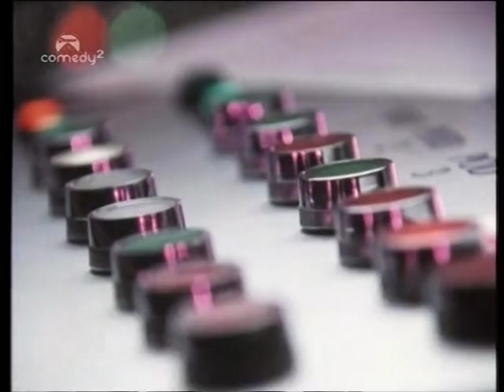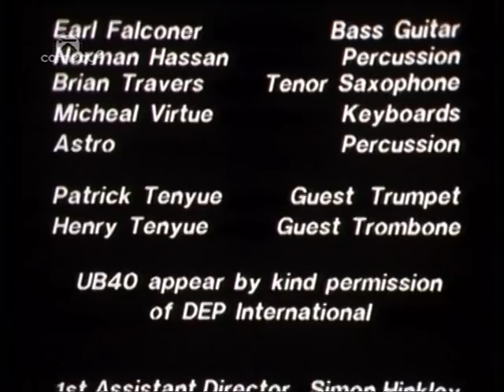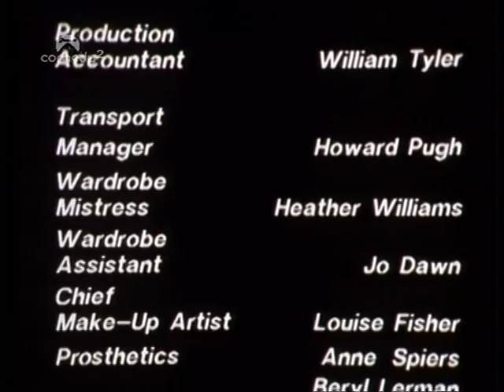The Comic Strip Presents - The Yob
A brilliant piece of British comedy parodying the film "The Fly" and also taking the mickey out of 80s London fashion/music/yuppy scene together with the 80s hooligan culture. A masterclass of comedy.